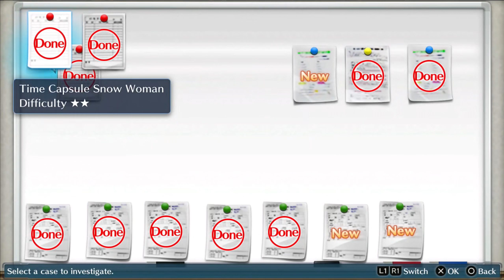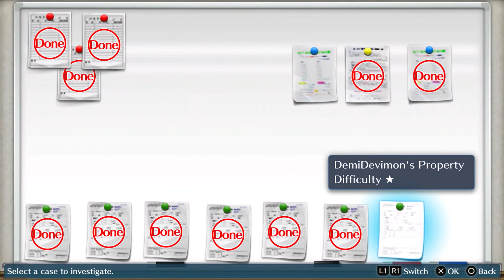Digimon Story Cyber Sleuth Gameplay Walkthrough #24 - Lost and Found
In this episode we complete a couple missions where we've to go find lost items.